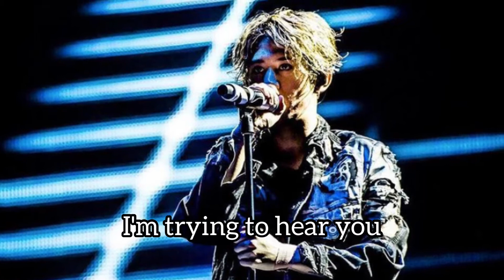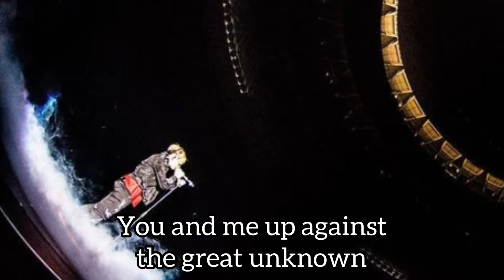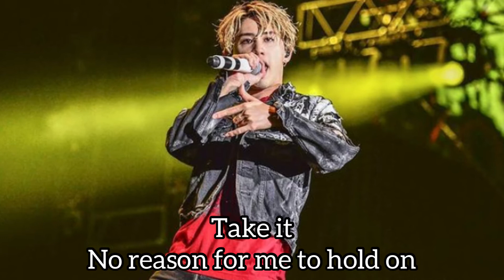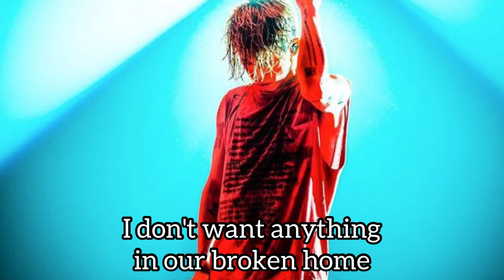ONE OK ROCK / Take what you want / Lyrics / 歌詞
8th Album / Ambitions
14. Take what you want